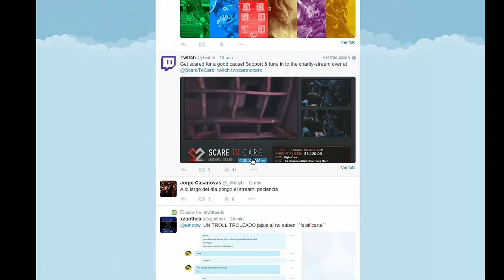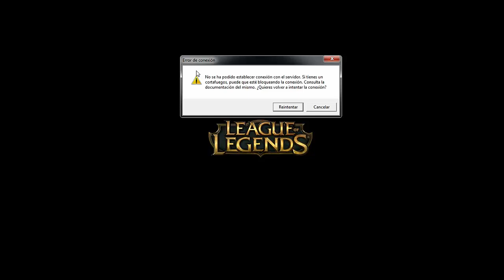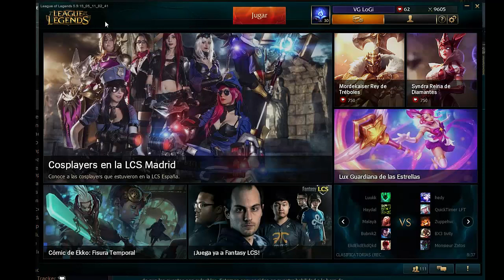¿Cómo saber si te han hecho drop hack en League Of Legends?